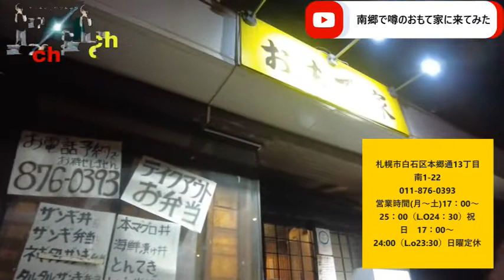札幌の穴場！白石は南郷にある居酒屋「おもて家」に来てみた【上げ忘れ！】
札幌にもまたまん延防止が敷かれてしまいそうな状況ですが、居酒屋の紹介です。
札幌市営地下鉄東西線の南郷13丁目駅に美味しい居酒屋があると聞いてやってきたその店の名はおもて家。確かに非常においしかったです。
周囲は住宅街で駅前でもそこまでたくさんの居酒屋があるエリアではないのでとてもにぎわっていました。（2021年11月撮影）
まん防に負けずに、また大勢で気にせず乾杯して飲める日を願って！
これからも様々なお得な情報や新しいものを発信していきます！